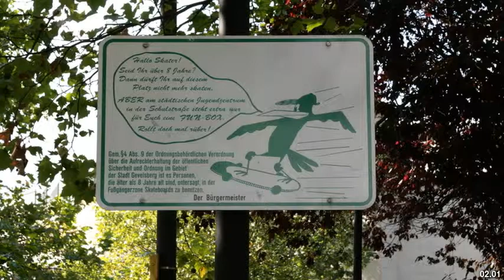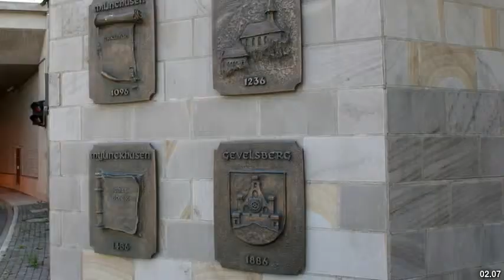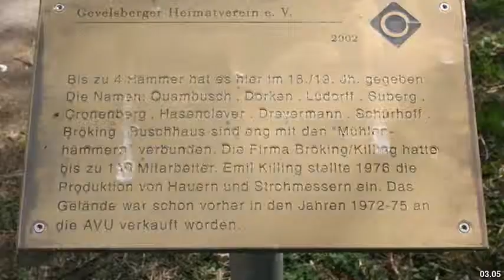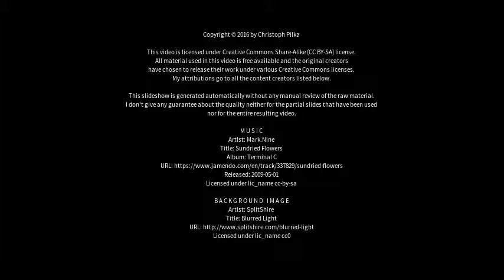Best places to visit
Best places to visit - Gevelsberg (Germany) Best places to visit - Slideshows from all over the world - City trips, nature pictures, etc.